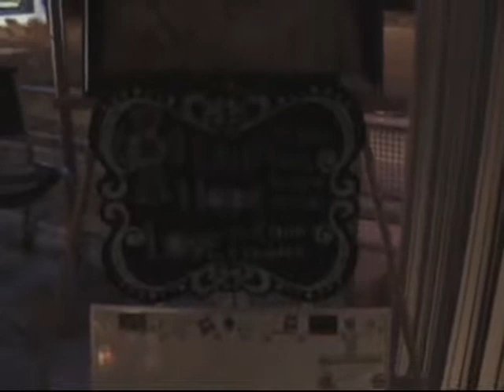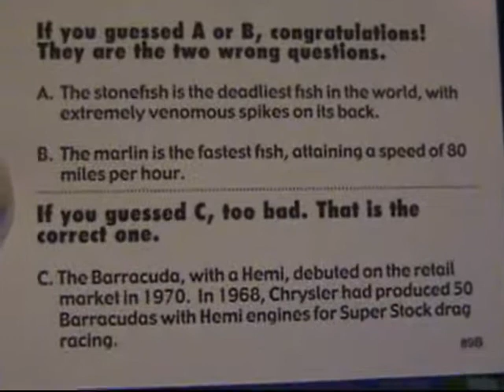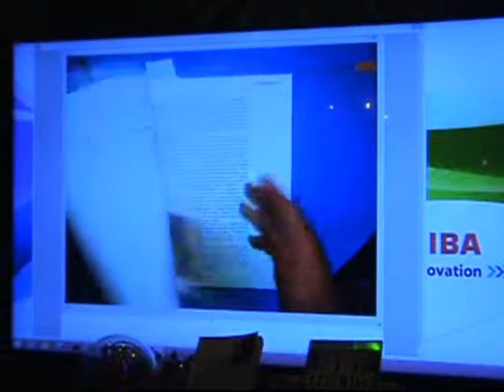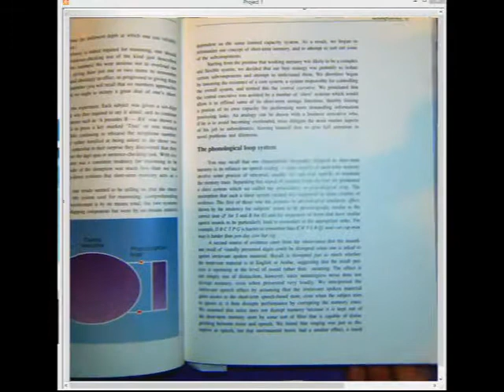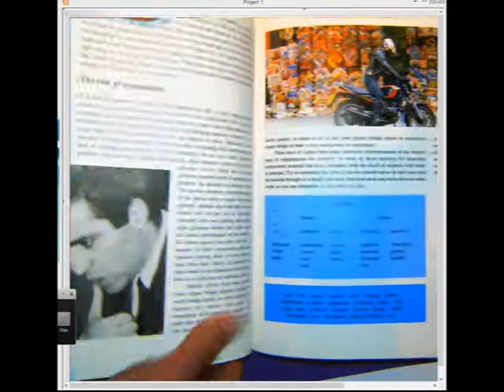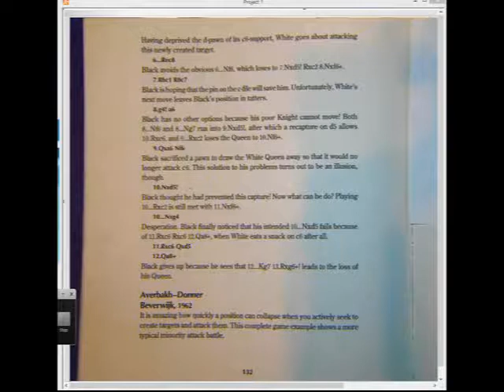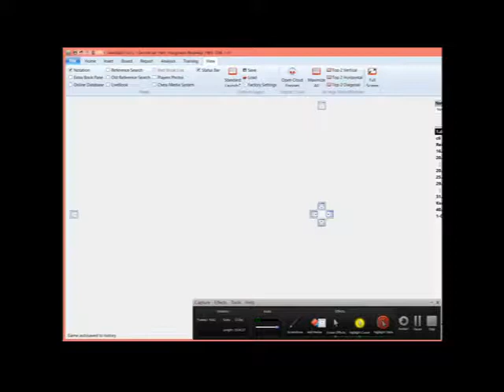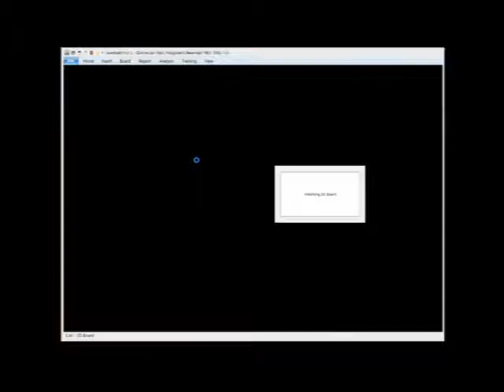PC Chess Club at The Salvage Yard S01E16 Minority Attack wins Queen !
GM Averbakh shows how to set up and follow up with tactics and combinations. GM Seirawan annotates a famous GM game ! WATCH FULL SCREEN 3D Chessbase set. Memory test by rating. Try it !!